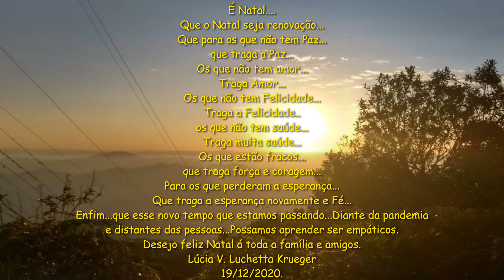Mensagem de Natal | Feliz Natal!!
Nesse vídeo apresento uma mensagem de NATAL.

Desejo feliz Natal a todos!!!